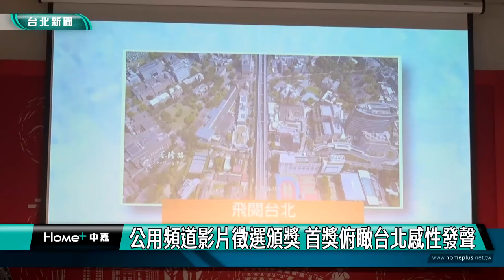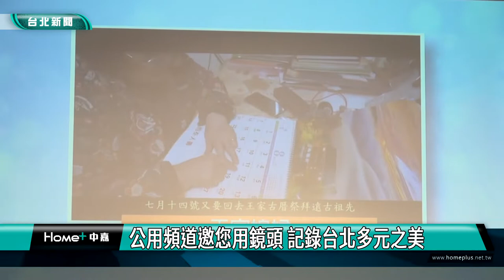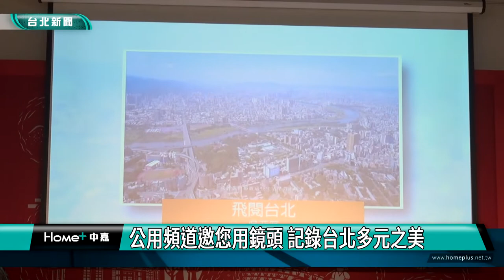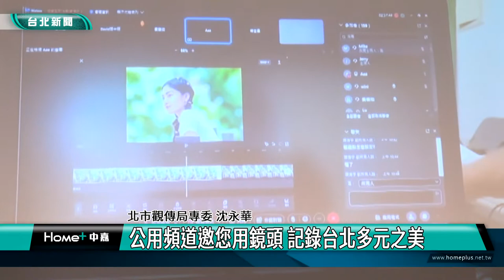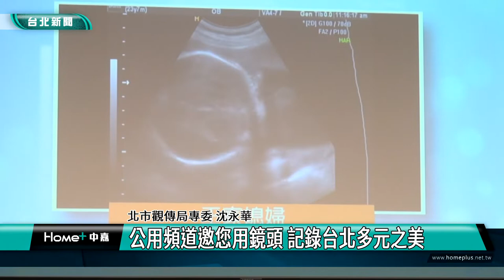台北|新聞|公用頻道影片徵選頒獎 首獎俯瞰台北感性發聲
公用頻道影片徵選頒獎 首獎俯瞰台北感性發聲

(中嘉新聞記者 翁于珺/內湖區採訪報導)
台北市有線電視公用協會與北市府觀光傳播局共同主辦的「台北有影3」影片徵選活動，吸引許多民眾角逐寶座，以多元拍攝手法與創意紀錄台北城市，首獎公布，獎金高達8萬元。